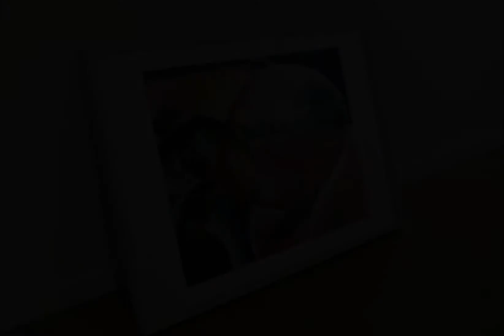Abstrakte Kunst "Fische" | Acryl Malerei | Moderne Kunst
Ich liebe einfach die tollen leuchtenen Farben, die meine Mutter verwendet! Kräftig doch ruhig kommen die Fische daher, im Meer voller starker Töne. Eindrucksvoll die Schichttechnik, die einen Schauen und immer wieder Neues entdecken lässt!  ❤️

KUNSTDRUCK Fische